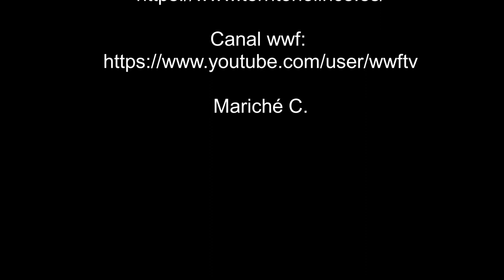Águila real - 07-02-22